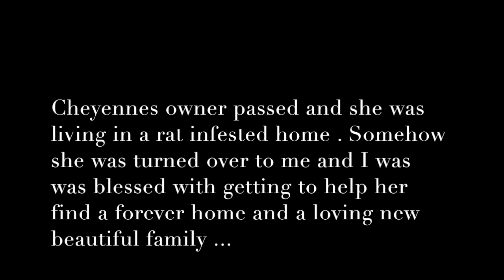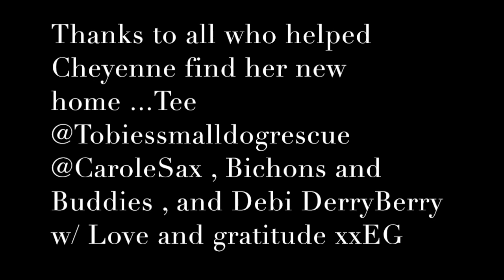Cheyenne Rescue By EG Daily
Rescuing Cheyenne by EG Daily

This amazing sweet dogs owner had passed suddenly . Her owner loved Cheyenne so much you could tell by how sweet and gentile she is .Cheyenne  was living in a rat infested home in Joshua Tree with no heater or electricity when she was turned over to me to help her find a forever home ! Fostering is such a gift ! Please rescue and foster .xxEG